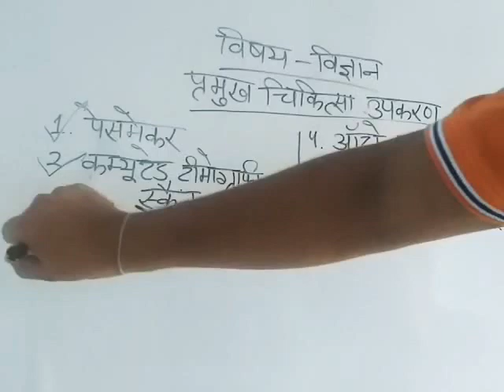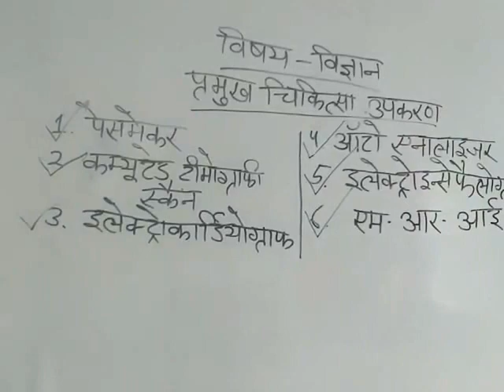Science for class 5&6 Topic- Important Medical Equipments Day-81